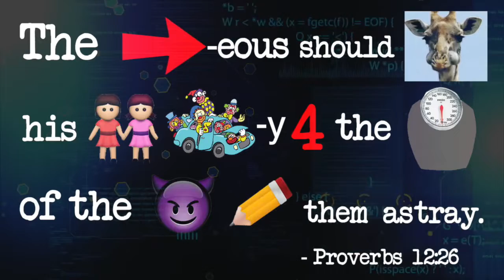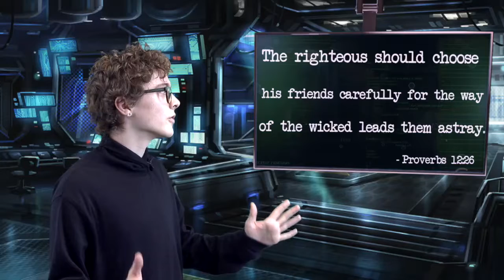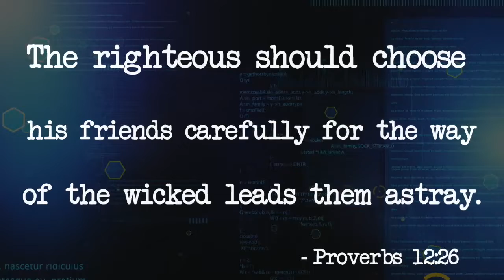Spy Kids Power Verse Lesson 3